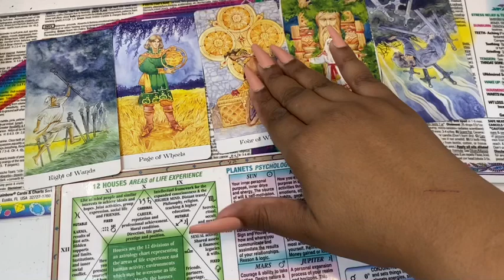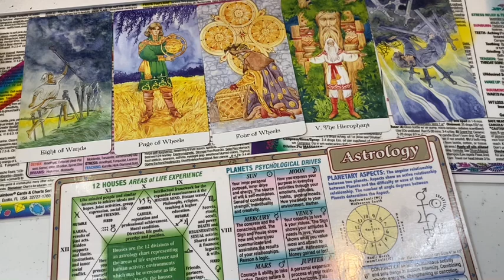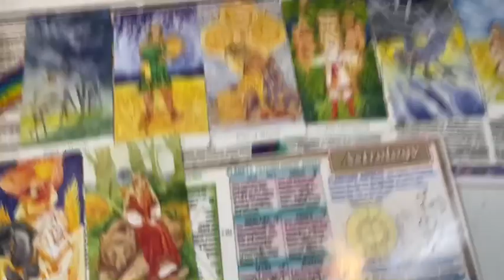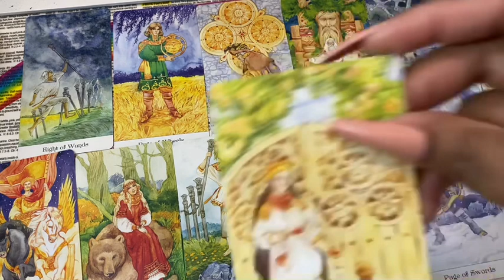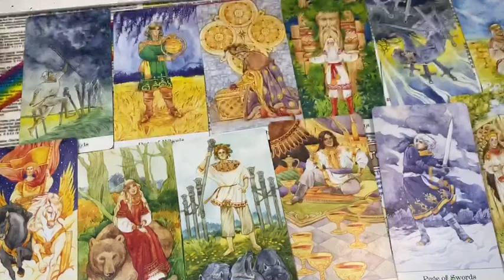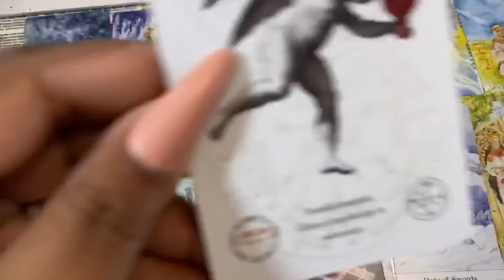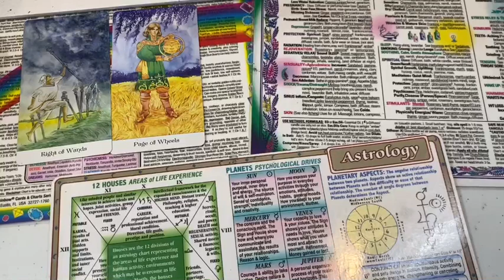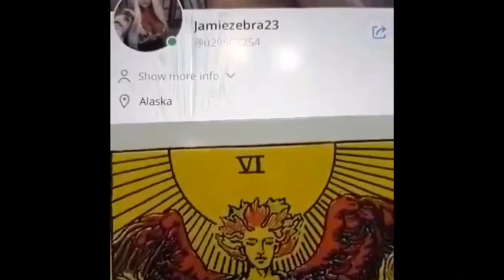ARIES TAROT WEEK OF AUGUST 17TH 2020 ( ARE YOU GOING BACK ? ) JAMIEZEBRA23.com